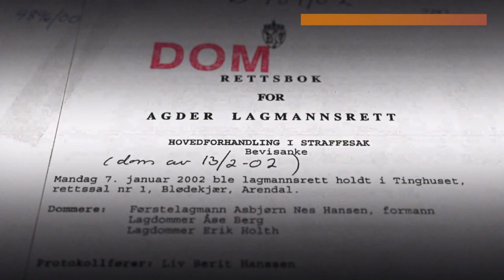Baneheia - Kampen om sannheten (Trailer/Promo)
Discoverys dokumentarserie om Baneheia-saken har premiere tirsdag 12. januar 2021.

Serien kan sees i sin helhet på Discovery+ (Tidligere Dplay).

Mer informasjon om Baneheia-saken, og Viggo Kristiansens kamp for å renvaske seg fra drapsdommen finner du her: